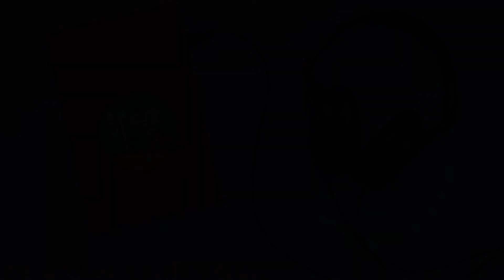The Da Vinci Code । 14/22 । Dan Brown । দ্যা ডা ভিঞ্চি কোড । ড্যান ব্রাউন । Bangla Audio Book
আমরা ’গল্পতরু অডিওবুক’ চ্যানেল বাংলাদেশ ও ভারতের বাংলা ভাষায় প্রকাশিত বিভিন্ন লেখকের
গল্প উপন্যাস এর অডিওবুক তৈরি করে থাকি। এবং আমরা অত্যন্ত বিনয়ের সঙ্গে ষোষনা করছি যে,
অবশ্যই কোন বইয়ের প্রকাশকাল অন্তত দশ বছর পূর্ণ না হলে সেই বইটি আমরা অডিওবুক আকারে আমাদের গল্পতরু চ্যানেলে প্রকাশ করি না। কারন আমরা বিশ্বাস করি অবশ্যই পাঠকের নতুন বই ক্রয় করে পড়া উচিত। এবং সেই সাথে বই কেনা কে আমরা উৎসাহিত করে থাকি।
এই বই গুলো অডিওবুক করার জন্য আমরা যথাযথ কর্তৃপক্ষের (লেখক, লেখকের পরিবার বা প্রকাশক) কোনরকম অনুমতি গ্রহন করতে পারিনি। তবে কোন যথাযথ কর্তৃপক্ষ  (লেখক, লেখকের পরিবার বা প্রকাশক) যদি আমাদের অনুমোদন গ্রহনের সুযোগ প্রদান করেন তবে অবশ্যই আমরা এসকল বইয়ের ব্যাপারে যথাযথ কর্তৃপক্ষের (লেখক, লেখকের পরিবার বা প্রকাশক) বৈধ অনুমোদন নেয়ার ব্যবস্থা গ্রহন করবো। অন্যথায় যথাযথ কর্তৃপক্ষ(লেখক, লেখকের পরিবার বা প্রকাশক) যদি মনে করেন তাদের কোন বইয়ের অডিওবুক তৈরি করা আমাদের অনুচিত সেক্ষেত্রে যথাযথ কর্তৃপক্ষ (লেখক, লেখকের পরিবার বা প্রকাশক) আমাদের সরাসরি অভিযোগ জানালে আমরা সেই বইয়ের অডিওবুক আমাদের গল্পতরু ইউটিউব চ্যানেল থেকে সরিয়ে ফেলতে বাধ্য থাকবো। আমাদের সাথে যোগাযোগের
ঠিকানা -
Abdul Hamid Chowdhury

ধন্যবাদান্তে
গল্পতরু অডিওবুক

The Da Vinci Code (14th Part)
Dan Brown
Bangla Transletor : Mohammad Nazim Uddin
Published in : 2003
Voice Over by Raj

Golpo Toru

দ্যা ডা ভিঞ্চি কোড  (১৪তম পর্ব)
লেখকঃ ড্যান ব্রাউন
অনুবাদঃ মোহাম্মদ নাজিম উদ্দিন
প্রথম প্রকাশঃ ২০০৩
কন্ঠঃ রাজ

বাংলা অডিও বুক
গল্প তরু